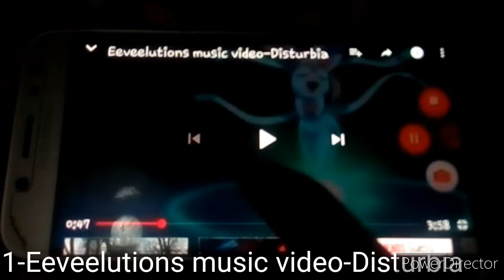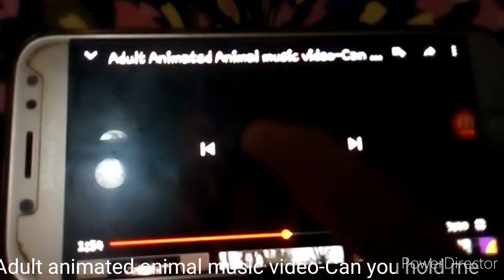My music video collection 1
Sylvia:Hi,i made my new video collection,i hope you'll like it

Here is my first music video collection